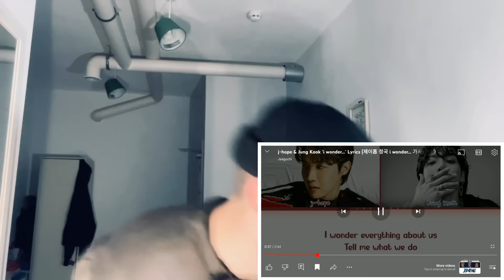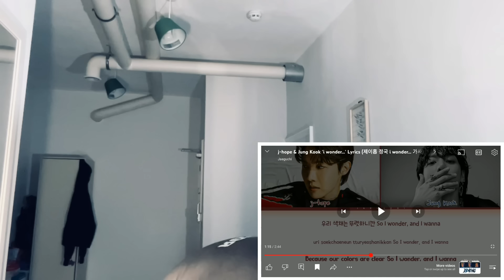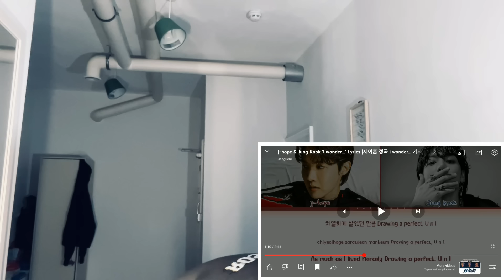j-hope & Jung Kook 'i wonder...' REACTION (제이홉 정국 i wonder... 가사)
This reaction was recorded and edited by myself.
The views of Teddy Grey neither represent nor reflect the views of any human on Earth.